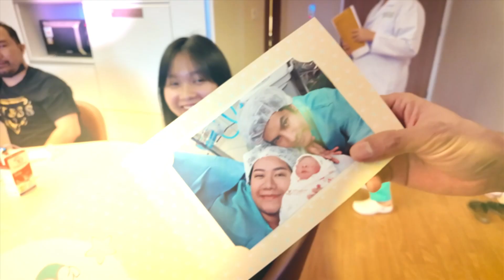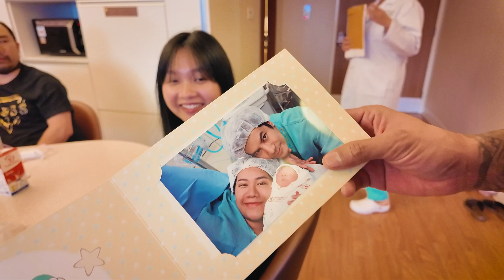Welcome Baby BT | ออโต้แอสการ์ด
ออโต้แอสการ์ด
ขอบคุณที่เป็นส่วนหนึ่งของพวกเรา
Thank you for being a part of us.